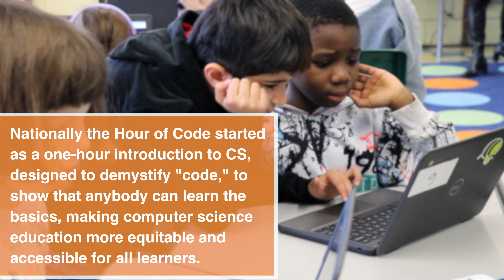Smart Foxes - "Hour of Code" at Vartan Gregorian Elementary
Students at Vartan Gregorian Elementary School took part in the second annual Hour of Code as part of National Computer Science Week! Students engaged in one hour of code during class, and learned so many new computer science skills! Click the video to hear from students about what they learned!